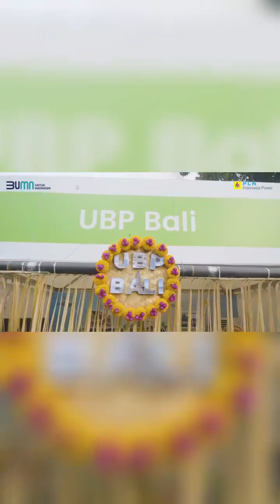Acara Puncak HUT 29 PLN Indonesia Power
Kawan PLN IP,

PLN Indonesia Power (PLN IP) menginjakkan usia ke-29 tahun yang jatuh pada 3 Oktober 2024. Dalam perjalanannya, Subholding Generation Company Terbesar Se-Asia Tenggara telah menerapkan beragam terobosan dalam memenuhi kebutuhan listrik Indonesia dan kini terus mengakselerasi pemenuhan energi hijau menuju Net Zero Emission 2060. Pada era kepemimpinan Menteri BUMN Erick Thohir, PLN IP berperan besar dalam mendukung holding company PT PLN (Persero) menjadi Top 500 Global Company dan perusahaan nomor satu pilihan pelanggan untuk solusi energi.

Direktur Utama PLN Darmawan Prasodjo mengatakan saat ini PLN IP telah mencapai di tahap perusahaan yang berorientasi pada masa depan, yang terlihat dari manuver bisnis dan komitmen kuat untuk kembangkan energi bersih di Tanah Air. Ia juga menambahkan bahwa PLN IP telah berhasil menyelesaikan tantangan yang dihadapi serta menjadi salah satu kekuatan di masa depan.

Direktur Utama PLN IP Edwin Nugraha Putra mengungkapkan untuk menempuh perjalanan hingga berusia 29 tahun tentu tidak mudah, PLN IP telah menjawab berbagai tantangan dalam memenuhi kebutuhan listrik di Tanah Air. Edwin menjelaskan bahwa PLN IP telah berkembang menjadi perusahaan yang lebih sustain dan leading, serta siap menjawab tantangan dan perubahan landscape secara global.

Selamat ulang tahun PLN Indonesia Power yang ke-29, semoga senantiasa memenuhi kebutuhan listrik masyarakat Indonesia!